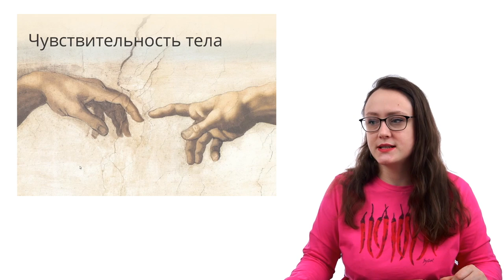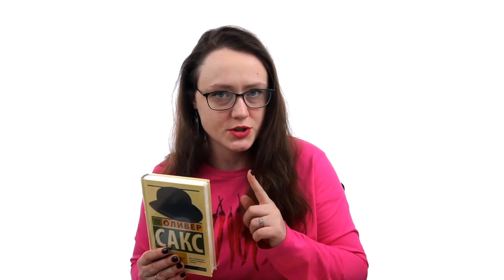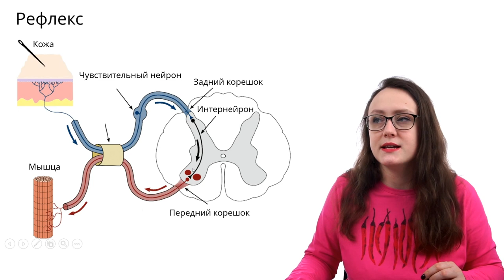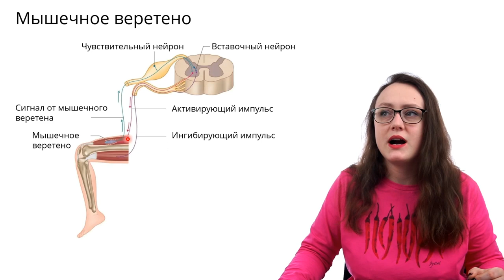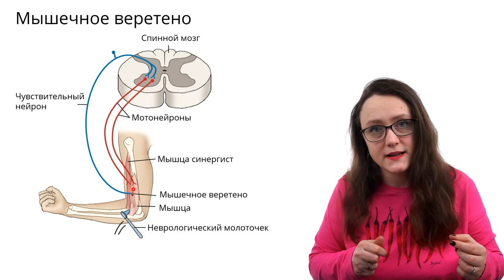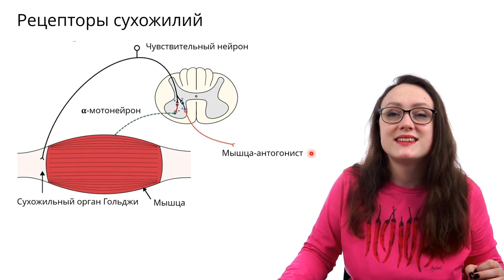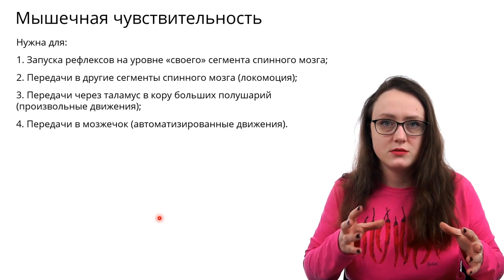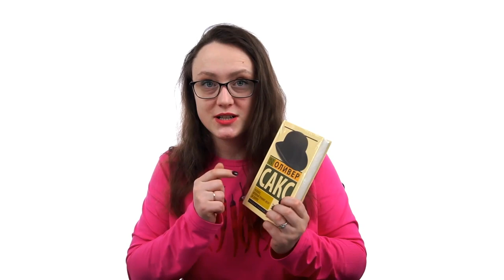Чувствительность тела | ЕГЭ-2025 по биологии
В видео разберемся, что такое суставно-мышечное чувство и проприоцепция. Поймем, какие анализаторы помогают нам ощущать собственное тело.  Познакомимся с органом чувств, который располагается внутри наших мышц. Вспомним рефлексы и типы нейронов! А еще в этом видео вас ждет ПОДАРОК! 🎁